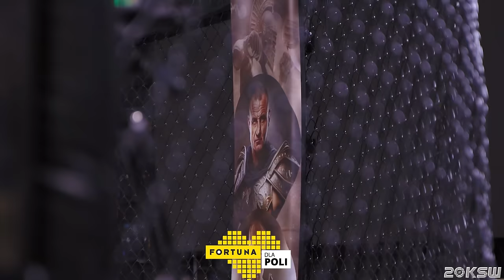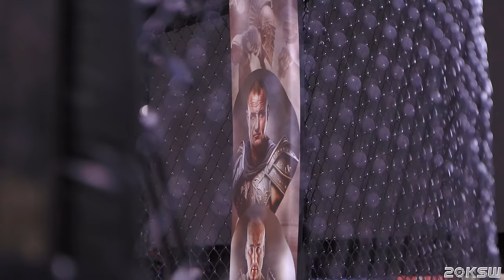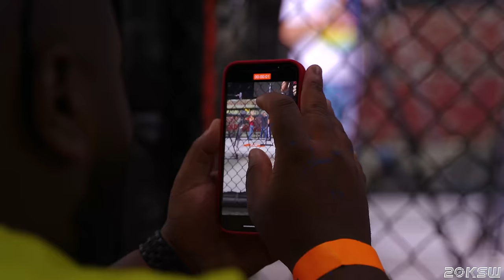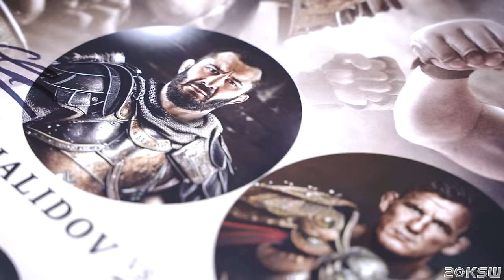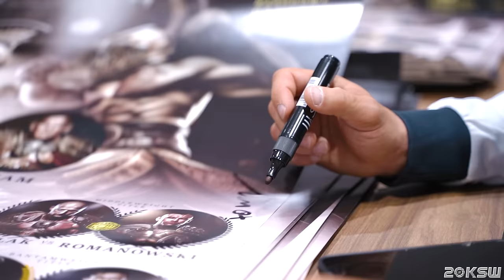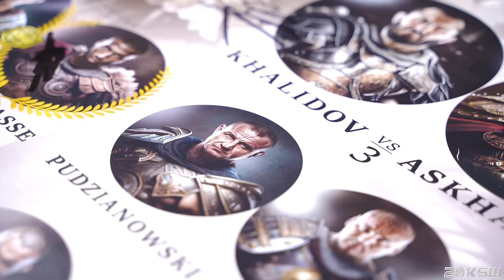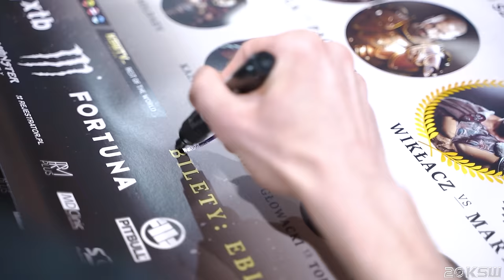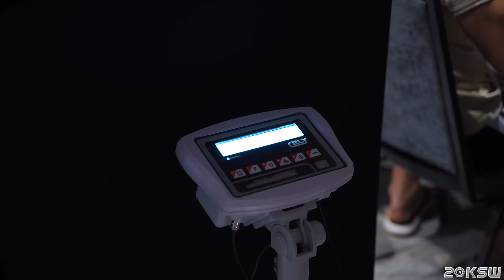XTB KSW Colosseum 2: Fight Week - Media Day | Backstage | KSW VLOG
Już 3 czerwca na PGE Narodowym odbędzie się gala XTB KSW Colosseum 2.

Gala XTB KSW Colosseum 2 odbędzie się 3 czerwca na PGE Narodowym. Bilety już w sprzedaży na